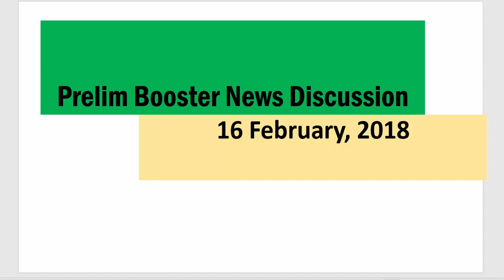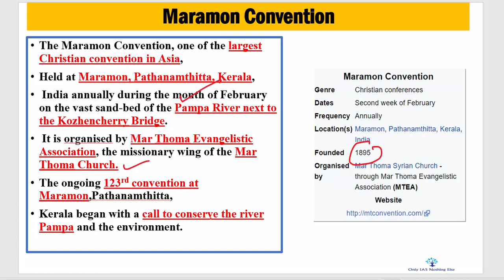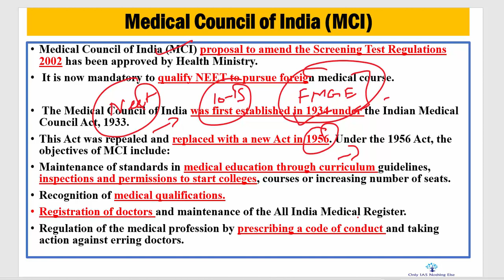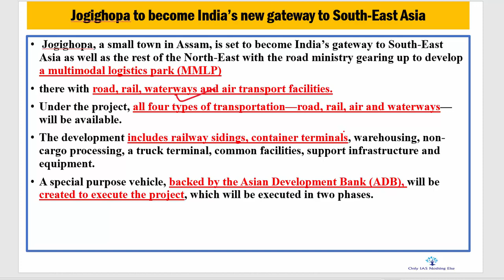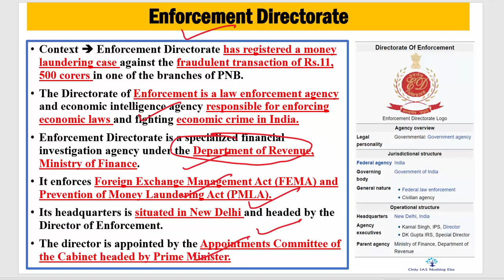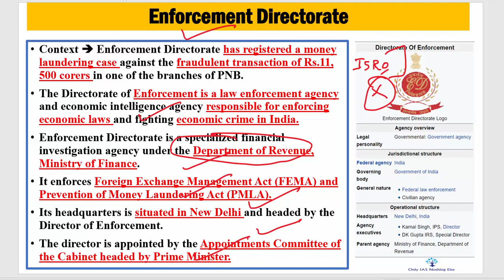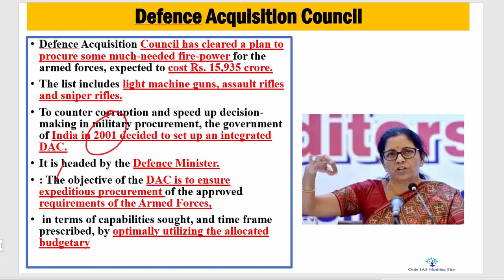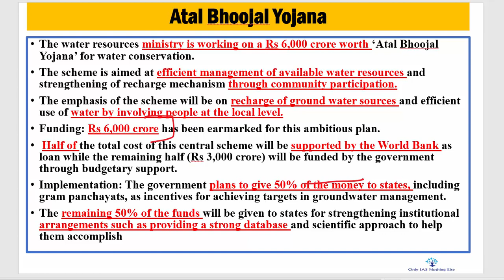16 Feburary, 2018 Prelim Booster News discussion